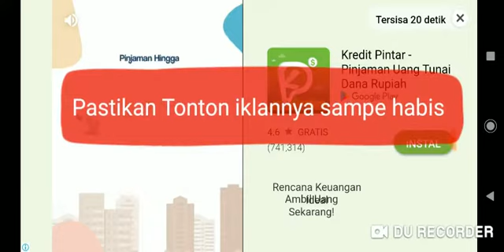Cara mendapatkan Diamond Gratis 1000% Berhasil ( Seribu Persen )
Cara mendapatkan Diamond Gratis di game Mobile Legend Adventure 1000% berhasil ! ( Seribu Persen )